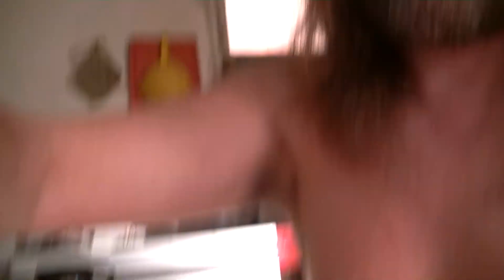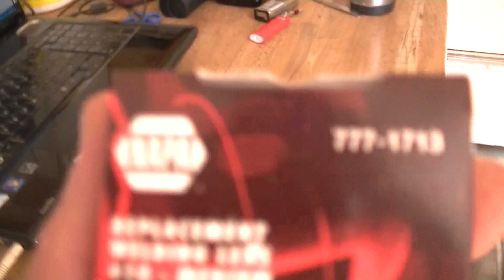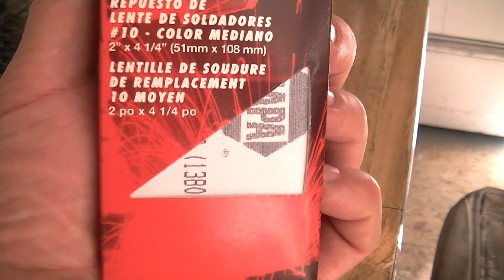##URAS RE-ENTRY IMPACT#Carrington EMP Satellite Tail ALERT-Sept 24 03.35hrs UTC###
##URAS RE-ENTRY IMPACT###
#Carrington EMP Satellite Tail ALERT##
= remains in effect from Sept 24 13.35hrs UTC pus 58 hours over Middle East region, gusting with upper rotational drift (seek Aluminum 2024-T8 trace f0r pinp0int details)##
21.00hrs UTC on Sept. 23, 2011, the orbit of UARS was 145 km by 150 km. Re-entry was expected Sept 24 03.35hrs UTC @ 32° 8′ 40.42″ N, 34° 48′ 15.68″ E
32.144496, 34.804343 starting South South West for 3,666 km
##URAS RE-ENTRY WARNING###
Carrington EMP Satellite Tail Advisory#Sept 24 03.35hrs UTC#
21.00hrs UTC on Sept. 23, 2011, the orbit of UARS was 145 km by 150 km. Re-entry is expected Sept 23 23.35hrs UTC @ 32° 8′ 40.42″ N, 34° 48′ 15.68″ E
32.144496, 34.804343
##CHICKEN LITTLE ALERT###
~SUN-DIVING COMET: A comet is diving into the sun today. Discovered just yesterday by amateur comet hunters Michal Kusiak of Poland and Sergei Schmalz of Germany, icy interloper from interstellar space =1st magnitude before it disintegrates during the late hours of Sept. 14th ; seek SpaceWeather * com updates !
=All Sky Surveyors man & women your Solar observation posts; we've all got a Carrington Solar Storm mystery to learn (how to predict and prepair to be prepare !
...how do you supp0se they manual trading skill will fair when the next Carrint0n S0lar Str0m shuts the gird down and introduced cascading failure in the A.I. trading firmware
~ looks like SOL may send MASSod a little extra "wise I.C. data investment lesson" via URAS & a "comet like trail" by induced Carrington Solar Storm EMP" this weekend with a little oblation from Aluminum 2024-T8 SSPP superstructure as the satellite re-enters; unplug IC ???
=now excuse me please, while I zip off to take some finger's down the throat/gullet bulimia lessons from the Hambugler, he is giving free lessons 0n healthy eating & McPooPing out McyDee's puk without dirtying up the lower nourishment orifice, dogs tried to train me, but eye be hopelessly incourable, obstinate and hate eating grass (smoking doesn't work the same, evidently; LoL)